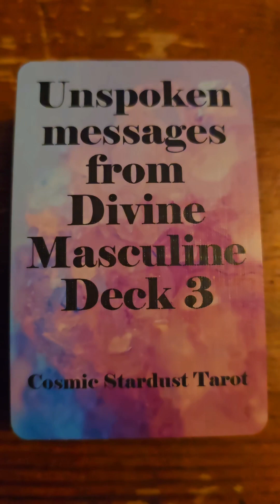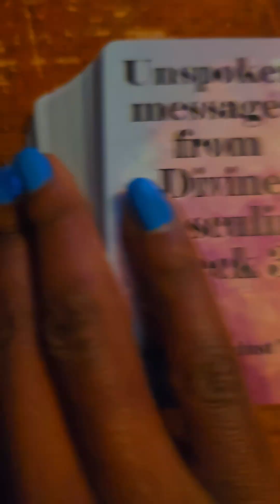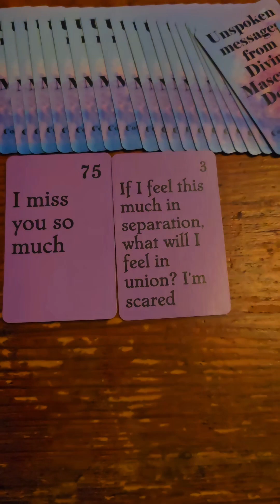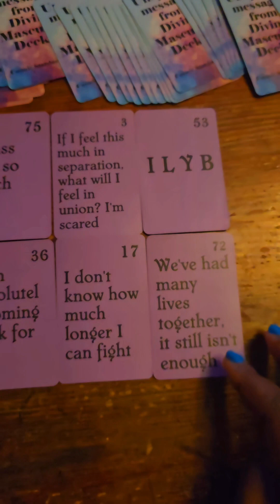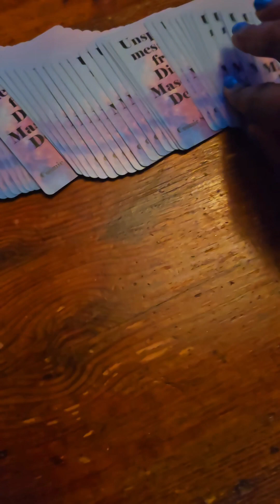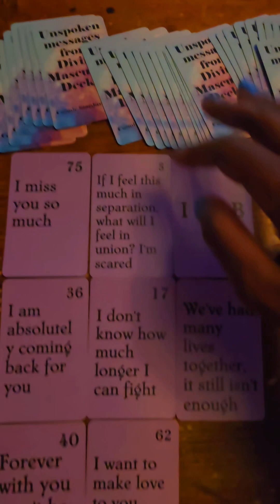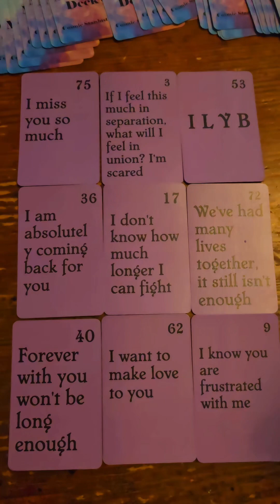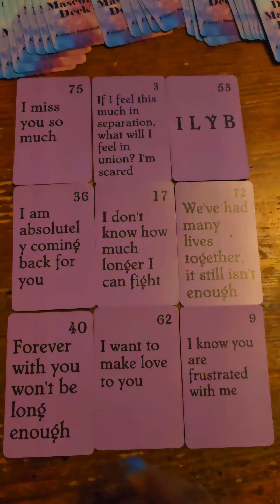Divine Masculine's Heartfelt Confession: Missing You Deeply & Eternal Love Declarations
Today, the Divine Masculine has messages of deep longing, love, and a desire for reunion just for you.

Dive into a spiritual reading that bridges the gap between the Divine Masculine and Feminine, revealing heartfelt confessions of missing you, loving you deeply, and a hope for overcoming the barriers to union. This video taps into the essence of soul connections, expressing the raw emotions and intentions from the Divine Masculine's perspective. It's a journey through love's challenges to its ultimate fulfillment, promising spiritual growth and an everlasting bond. Let these messages guide you, comfort you, and inspire patience and understanding in your heart.

Cards Used
Unspoken Messages from DM-Cosmic Stardust Tarot

The video is about "Divine Masculine's Heartfelt Confession: Missing You Deeply & Eternal Love Declarations" but also tries to cover the following subjects:

Love Beyond Challenges
Messages from the Soul
Promise of Reunion

TITLE: Divine Masculine's Heartfelt Confession: Missing You Deeply & Eternal Love Declarations

👉 For a 1 on 1 sessions on Zoom for the TWIN FLAME INNER WORLD DEEP DIVE SESSIONS and the REGAIN YOUR POWER Sessions, contact me for more details via my email

My name is Sandra, I am a Twin Flame, a Divine Feminine and a Lightworker who goes by the name World Illuminator 11. Working with Angels, other Twin Flames and Starseeds, I am here to spread my light to help illuminate the world to help humanity move more towards unconditional love, peace, positivity, compassion, harmony, togetherness and kindness. Our planet has been through a lot as has its inhabitants and it is now time for us to build a better world for ourselves, our children, the animals and our natural environment.

We are spiritual beings who are here on Earth having a human experience and we all deserve to live lives that are filled with love and light instead of the darkness and fear that has gripped our world for decades. Join me on this channel to raise our vibration, to discuss love, spirituality, self-love, personal growth, twin flames, messages from the Creator and the Angels and all things positive.

© World Illuminator11